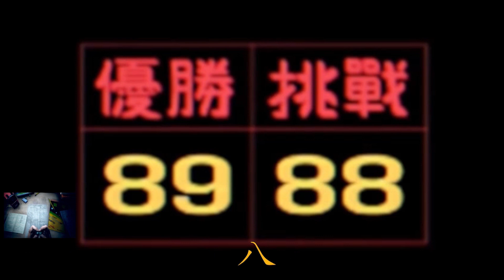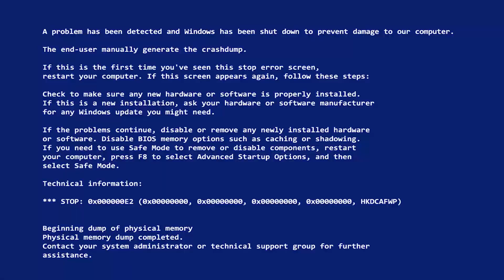【還願】最終鬼畜還願 九十九分。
我最多給九十九分 不能再多了
第一次剪鬼畜片，如果剪不好敬請見諒

作者 : Tamaki阿俊